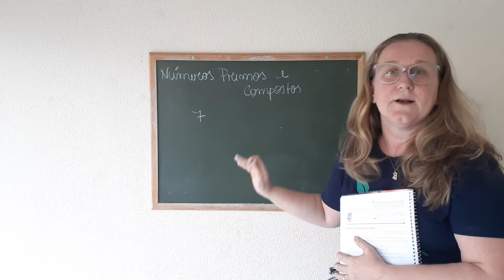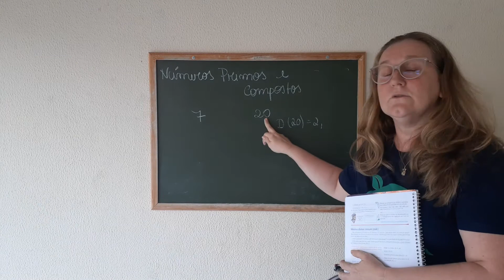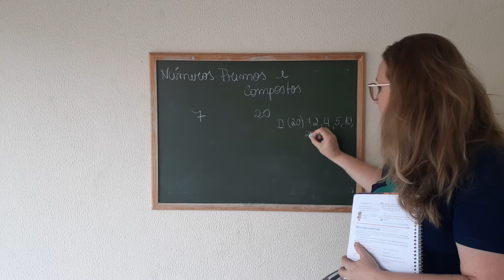6ºANO MATEMÁTICA NUMEROS PRIMOS E COMPOSTOS